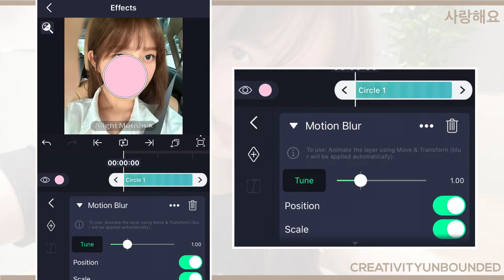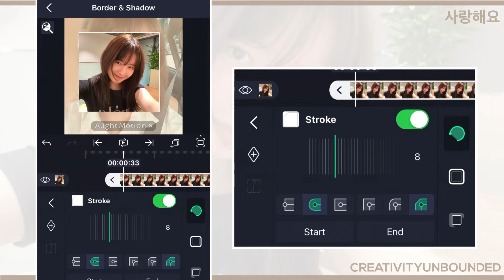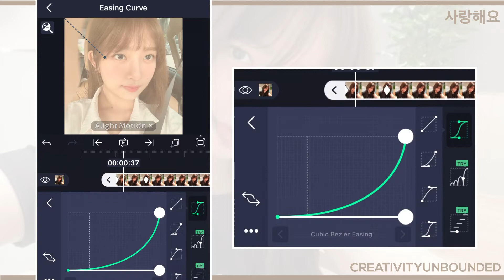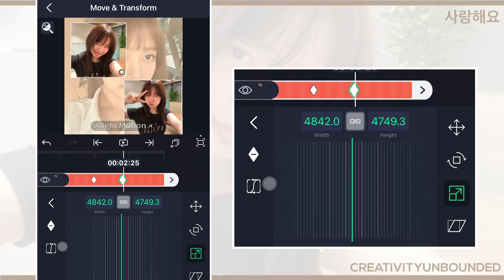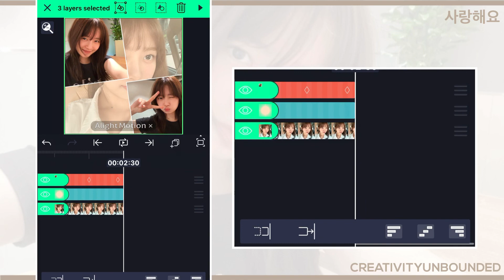✧Aesthetic Transition #2 [Alight Motion]✧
✧Aesthetic Transition
✧No premium needed
✧No overlays needed

✧Watch Carefully
✧None of the images belong to me! Crds to the owner
✧🎶- Respectful owner

✧Editing Style- Aesthetic

✧About me✧
✧Editor [Alight Motion/After Effects]
✧Editing styles- Aesthetic/Warpy
✧Softwares used- After effects [video], Alight Motion [Tutorial], Figma [Thumbnail]

✧Alight Motion [Ver. 4.3.0]
✧Available on both IOS and Android